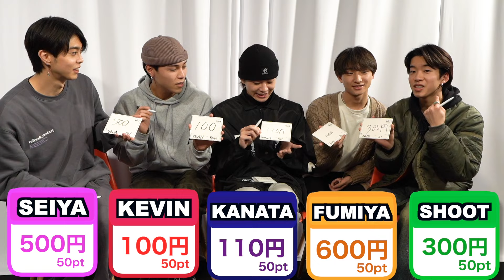ヤバいクイズでBUDDiiSの恋愛観を暴く！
クイズいいセン行きまSHOW！恋愛編をメンバーでやってみました！
知られざる５人の恋愛観を大暴露。
果たして、BUDDiiSの恋愛観は普通なの？変なの？

しかも、今回は初めてSEIYAが編集を担当しました！

▼RELEASE INFORMATION
5th Digital Single
「R4U」

TBS「よるのブランチ」
3月4月エンディングテーマ

▼LIVE INFORMATION
【4/9(土)・4/10(日) 中野サンプラザ ワンマンライブ(振替公演)開催!!!】
「BUDDiiS vol.01 - SUNRiiSE -」

BUDDiiS 初のホールワンマンライブ！
ライブ詳細はコチラ

【5/29(日) 横浜武道館 ワンマンライブ開催決定!!!】
詳細は後日お知らせいたします！

‹BUDDiiS Channel›
毎週水曜・土曜の夜19時頃更新予定！

ーーーーー

◼︎BUDDiiS
2020年9月結成、スターダスト所属 11人組ダンス＆ボーカルグループ BUDDiiS（バディーズ）!!
結成時からSNS上で話題になり、TikTokはフォロワー21万人を突破！
2021年5月「CLICK ME」「ALIEN BOY」で２週連続配信リリースデビュー、8月に3rd Digital Single「Under The Sea」、10月に4th Digital Single「To The Top」をリリース。
そして2022年4月、初のホールワンマンライブとなる中野サンプラザ 2days 3公演を開催!!
さらに5月29日には横浜武道館ワンマンライブ開催を発表!!!
常に前のめりで走り続ける、新進気鋭のダンス＆ボーカルグループ！

◼︎BUDDiiS member
FUMINORI・KEVIN・MORRIE・SEIYA・KANATA・YUMA・SHOW・TAKUYA・HARUKI・FUMIYA・SHOOT

■BUDDiiS release
・3rd Digital Single
 「Under The Sea」
・2nd Digital Single
 「ALIEN BOY」